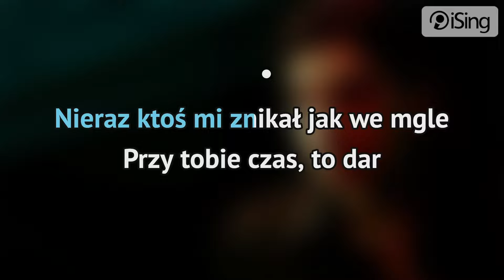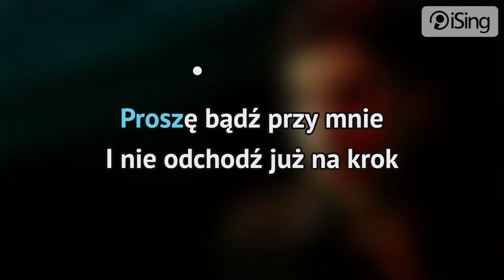Sobel, sanah, Kleks - Wynalazek Filipa Golarza (karaoke iSing)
- całość znajdziesz również na iSing.pl

Piosenka pochodząca z filmu „Kleks i wynalazek Filipa Golarza", kontynuacji „Akademii pana Kleksa" z 2023 roku. Utwór opowiada o marzeniu dziewczynki, by ożywić mechanicznego chłopca. Całość zobrazowana jest teledyskiem z udziałem głównych bohaterów filmu. Piosenka jest kolejną udaną współpracą duetu Sanah i Sobla, po wielkim hicie „Cześć, jak się masz?".